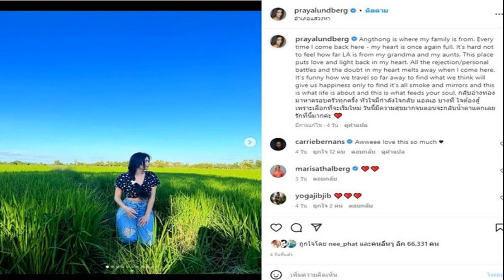ใจต้องสู้เลือกที่จะเริ่มใหม่ ปู ไปรยา น้ำตาแตกเยี่ยมบ้านเกิด ฮึดลุยต่อฮอลลีวู้ด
เติมกำลังใจกลับบ้านเกิดน้ำตาแตก ใจต้องสู้เพราะเลือกที่จะเริ่มใหม่ ปู ไปรยา บินกลับมาเยี่ยมครอบครัวที่บ้านเกิด จ.อ่างทอง ฮึดไปลุยต่อที่ฮอลลีวู้ด

หลังมุ่งมั่นตามฝันไปใช้ชีวิตที่อเมริกา นางเอกสาว ปู-ไปรยา สวนดอกไม้ ลุนด์เบิร์ก ที่ตั้งใจทุ่มสุดตัวแคสต์งานฮอลลีวู้ดจนมีชื่อร่วมแสดงภาพยนตร์ระดับโลกได้สำเร็จ ล่าสุดเจ้าตัวได้บินกลับมาพักผ่อน เยี่ยมครอบครัวที่บ้านเกิด จังหวัดอ่างทอง พร้อมทั้งเผยโมเมนต์บรรยากาศบ้านๆ ท่ามกลางทุ่งนาเขียวขจี และความอบอุ่นจากครอบครัว
โดยเขียนเล่าโมเมนต์น้ำตาแตกด้วยว่า Angthong is where my family is from. Every time I come back here – my heart is once again full. It’s hard not to feel how far LA is from my grandma and my aunts. This place puts love and light back in my heart. All the rejection/personal battles and the doubt in my heart melts away when I come here. It’s funny how we travel so far away to find what we think will give us happiness only to find it’s all smoke and mirrors and this is what life is about and this is what feeds your soul. กลับอ่างทองมาหาครอบครัวทุกครั้ง หัวใจมีกำลังใจกลับ แอลเอ บางที ใจต้องสู้ เพราะเลือกที่จะเริ่มใหม่ วันนี้มีความสุขมากจนตอนจะกลับน้ำตาแตกเลย รักที่นี้มากค่ะ
โดยมีแฟนๆ เข้ามาคอมเมนต์ชื่นชมบรรยากาศที่บ้าน พร้อมให้กำลังใจจะติดตามผลงานอย่างต่อเนื่อง อาทิ ปูน่ารักที่สุดรักๆๆจะค่อยติดตามผลงานไปตลอดนะคะ คนเก่งคนสวย , ลุคนี้ดูชิลจังครับ.. slow life กับทัองนาเขียวๆ , You are beautiful outside and inside เป็นต้น